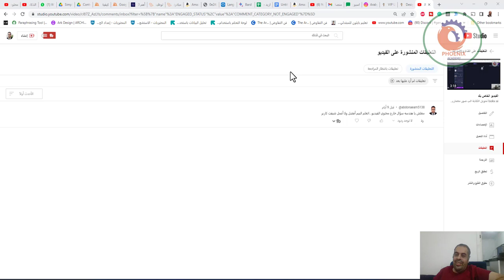اتعلم البيم أفضل ولا أعمل شيفت كارير